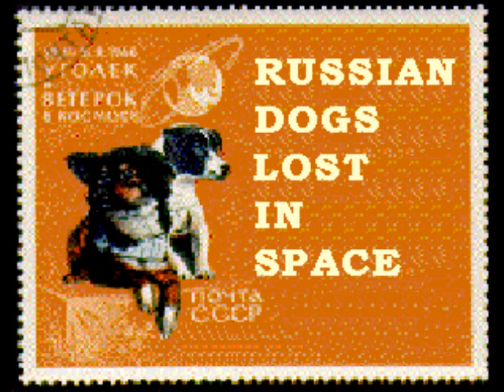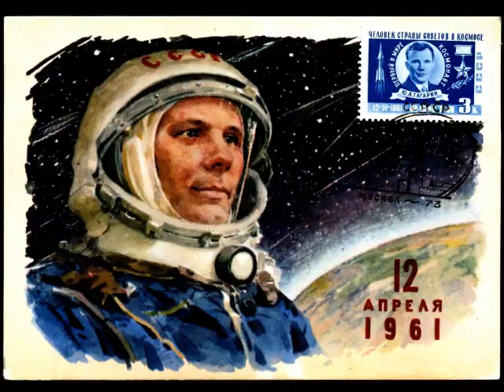Skeptic's Corner 16: Missing Cosmonauts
Max and Kendall return to talk some space.